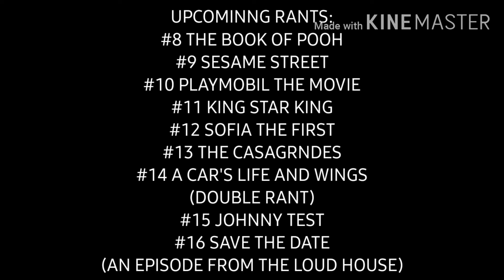PeterAnimate Rants #7 Teletubbies And Boohbah